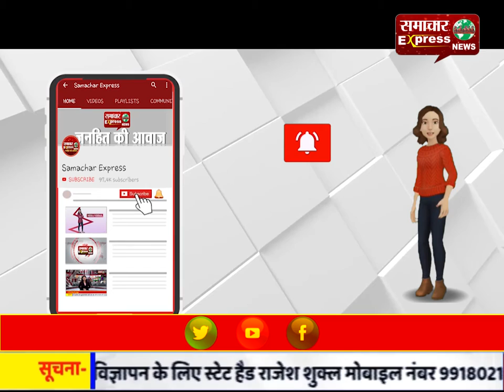घरौंडा की आवर्धन नहर में गिरी कार, बेटा सही सलामत जबकि पिता की हुई मौत